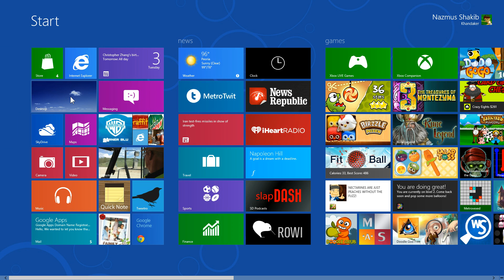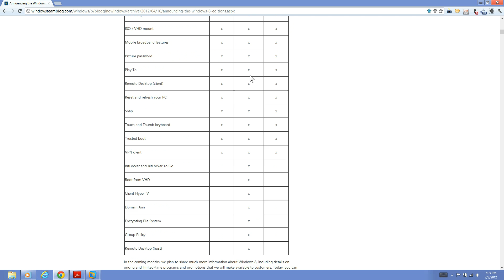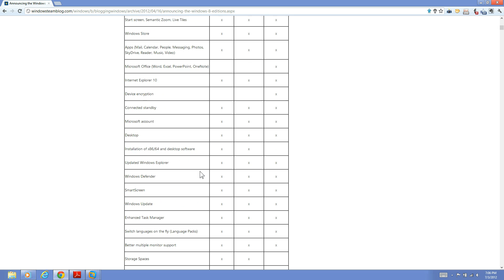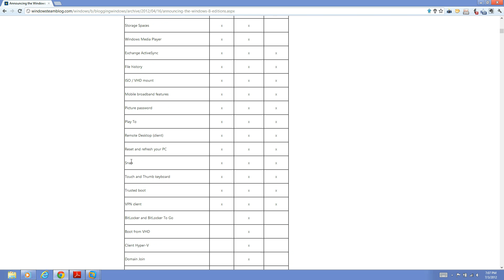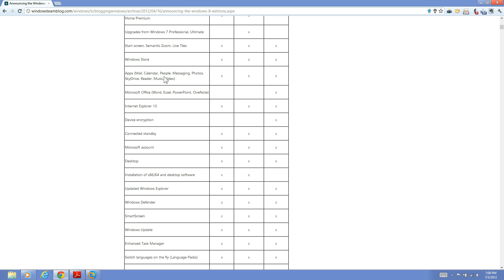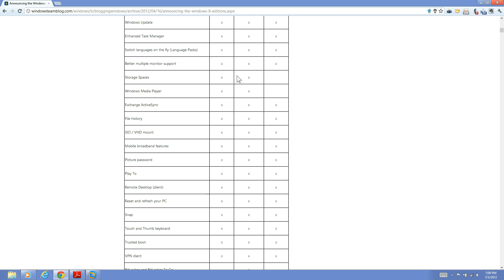Windows 8 Editions: Should You Get the Pro Version?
Windows 8 comes with a basic and a pro version. Whether or not you might want the pro version will depend on whether you use advanced professional features. Both versions of Windows have all the signature features that make Windows 8 special. The pro includes features that are designed for professionals and enterprise users. Media Center users who want to use Windows 8 as their DVR will want the pro version as well.